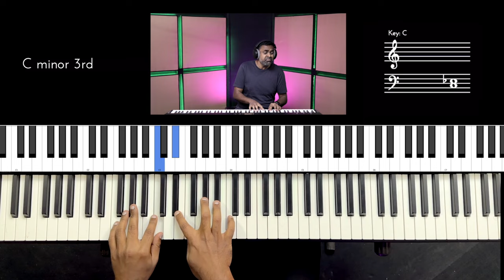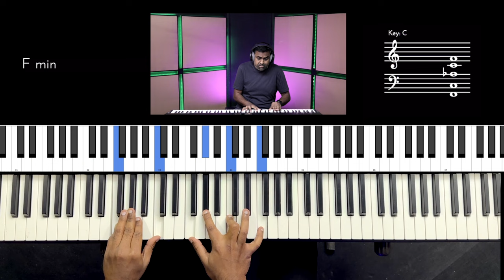Riff #2930 - Jason Zac